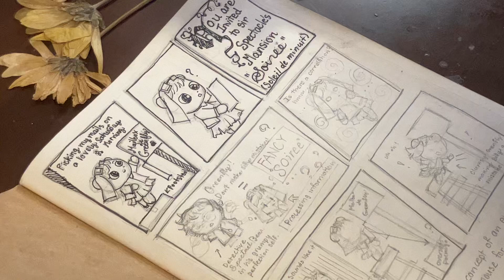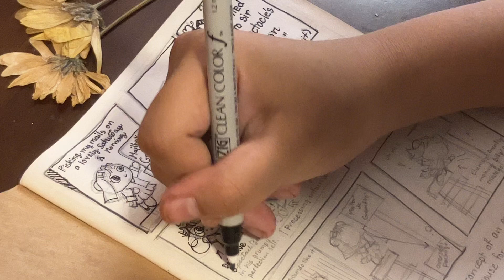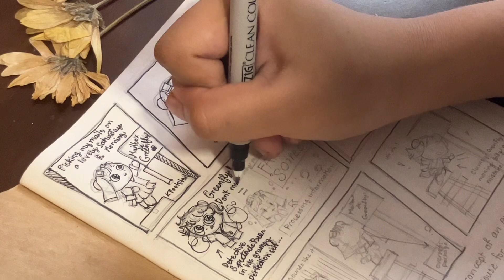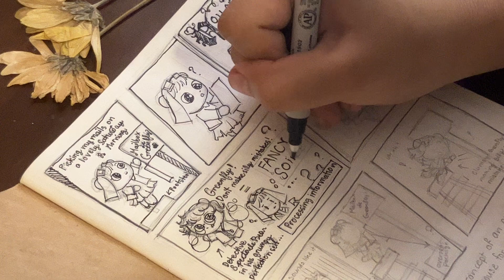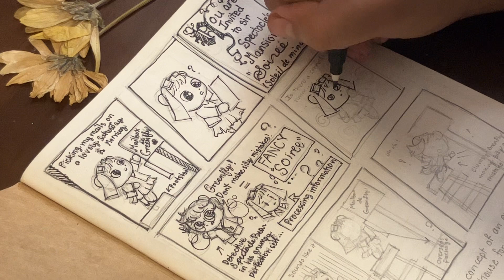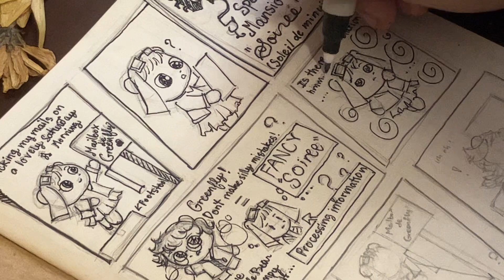Stoker Conjecture’s Dance : a Christmas Special Episode | Part 4